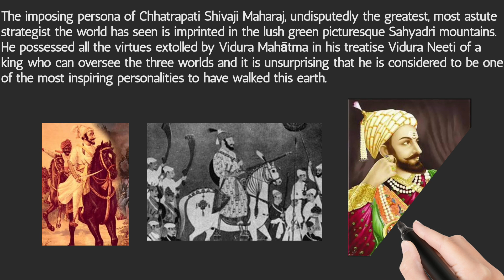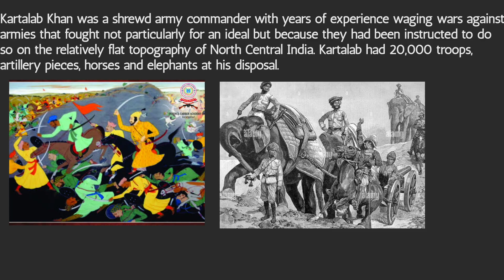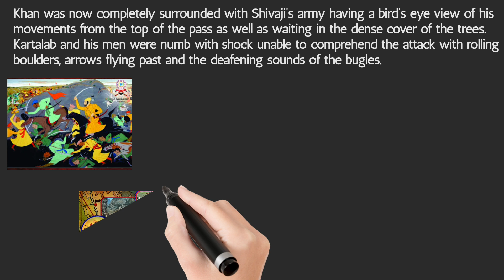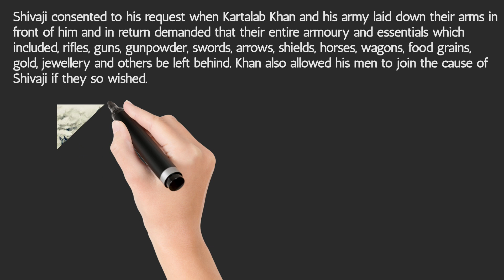On the history trail: Battle of Umberkhind | Umberkhind Battles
On the history trail: Battle of Umberkhind

The imposing persona of Chhatrapati Shivaji Maharaj, undisputedly the greatest, most astute strategist the world has seen is imprinted in the lush green picturesque Sahyadri mountains. He possessed all the virtues extolled by Vidura Mahātma in his treatise Vidura Neeti of a king who can oversee the three worlds and it is unsurprising that he is considered to be one of the most inspiring personalities to have walked this earth.Young Shivaji’s ambition of Hindavi Swarajya, saw him at the centre of many important events and military campaigns in his lifetime. One of the most interesting battles which was won on the sheer strength of his intelligence network is the Battle of Umberkhind in 1661.Aurangazeb knew that he could not ignore Chhatrapati Shivaji Maharaj’s valour and rising power any longer and decided that it would be in his interest to strike the fatal blow. General Shaista Khan despatched Kartalab Khan known be his right-hand on the orders of Aurangazeb with a singular goal of decimating the growing popularity of Shivaji and his loyalists.Kartalab Khan had already proven his competency by capturing the forts of Chakan, Kalyan, Bhiwandi, Panvel, Chul and Nagothane by 1661. Kartalab was accompanied by a brave warrior who was the wife of an old general who had rendered distinguished service to Jahangir and Shah Jahan and her full contingent. Aurangzeb had the highest regard for her and conferred the title of Rai Bagan (The tiger princess) upon her.Kartalab Khan was a shrewd army commander with years of experience waging wars against armies that fought not particularly for an ideal but because they had been instructed to do so on the relatively flat topography of North Central India. Kartalab had 20,000 troops, artillery pieces, horses and elephants at his disposal.Kartalab Khan left Pune in January 1661 and descended the Western Ghats by what is known as Umberkhind at the foot of the fort of Lohagad. The pass is extremely narrow and about 8 miles in length and for more than 15 miles from the eastern plain to the western plain, hardly allowed for more than two men walking abreast!The steep path runs through a barren waterless stretch with huge precipices on the two sides. Maharaj studied the intricacies of this path and monitored the movements of the Mughals through his spies. His well-trained groups of infantry stayed hidden from sight ready to attack on command.Shivaji decided to allow the entire invading army to reach the plain which is encircled by high mountains and thick jungle. The unsuspecting Mughals leisurely descended through the narrow pass with guns, ammunition and supplies. As soon as the whole force had been trapped between the narrow pass with the two entrances above and below closed by the Marathas, missiles of stones and arrows began to fall upon them from the adjoining rocks.Khan was now completely surrounded with Shivaji’s army having a bird’s eye view of his movements from the top of the pass as well as waiting in the dense cover of the trees. Kartalab and his men were numb with shock unable to comprehend the attack with rolling boulders, arrows flying past and the deafening sounds of the bugles.When Kartalab Khan found no way out for his men, Rai Bagan interceded and asked him to make peace with Shivaji and beg for a safe retreat. The entire battle was over in less than three hours with the Mughal army completely routed.Shivaji consented to his request when Kartalab Khan and his army laid down their arms in front of him and in return demanded that their entire armoury and essentials which included, rifles, guns, gunpowder, swords, arrows, shields, horses, wagons, food grains, gold, jewellery and others be left behind. Khan also allowed his men to join the cause of Shivaji if they so wished.The victory of Umberkhind is one of crowning glories in the illustrious life of Chhatrapati Shivaji Maharaj and is commemorated every year on February 2 since 2001.One needs to visit the Umberkhind pass to understand and appreciate the brilliant strategy employed by Chhatrapati Shivaji Maharaj. The Umberkhind trek is one of the most scenic treks in the Sahyadri that both naturalists and history buffs would enjoy. The trek starts from the base village of Chavani and takes you through streams and meadows till you finally climb up to the plateau below Duke’s nose.